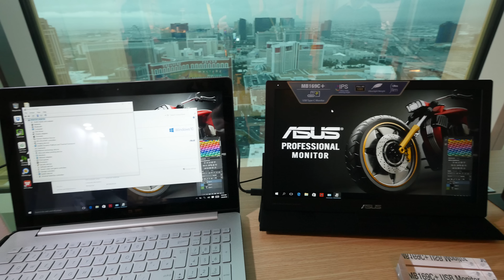ASUS MB169C USB-C külső monitor bemutató videó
Bemutatjuk az ASUS új MB169C típusú, 15,6"-os FullHD felbontású külső monitorát, amelyet egyetlen USB-C csatlakozóval lehet a számítógéphez csatlakoztatni.